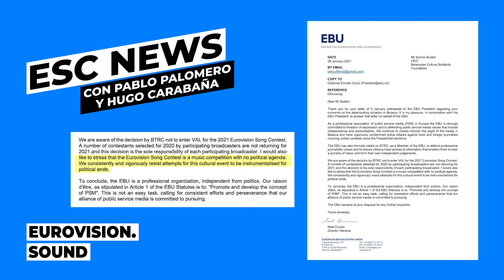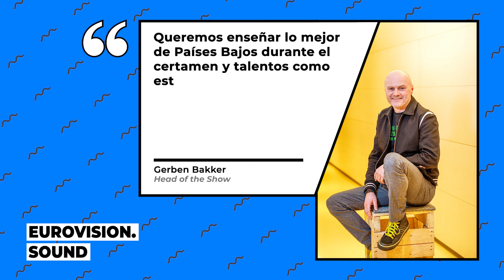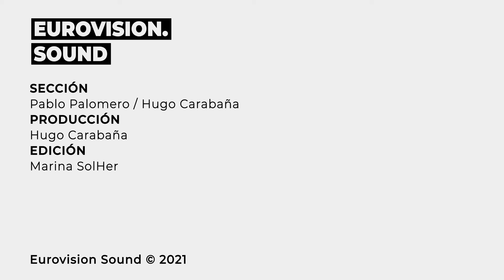La POLÉMICA de la TVR llega al PARLAMENTO EUROPEO | ESCNEWS (3x24)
La actualidad eurovisiva con Hugo Carabaña y Pablo Palomero.
Titulares:
🗞️La expulsión de la televisión pública bielorrusa de la Unión Europea de Radiodifusión y Eurovisión llega al parlamento Europeo.
🗞️ El DJ Pieter Gabriel,  bailarín de breakdance Redo y la cantante /Eiefie de Fisher/ estarán en Eurovisión 2021.

Toda la información de Eurovision en